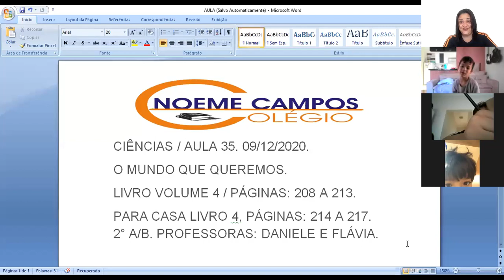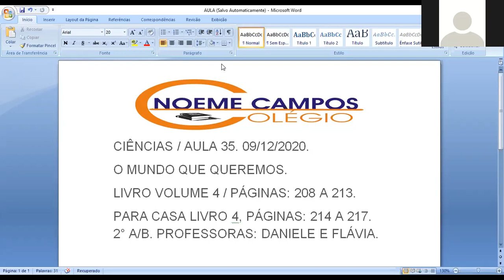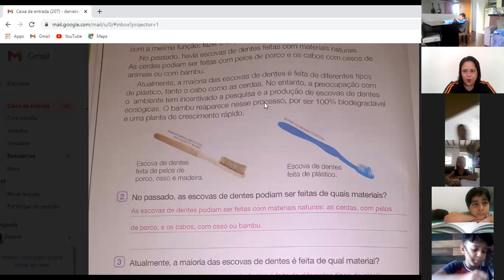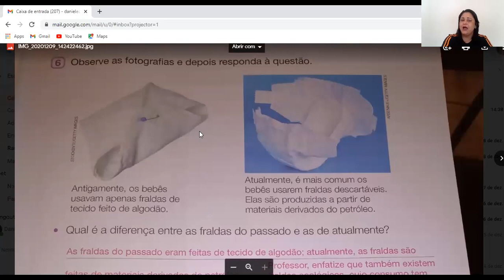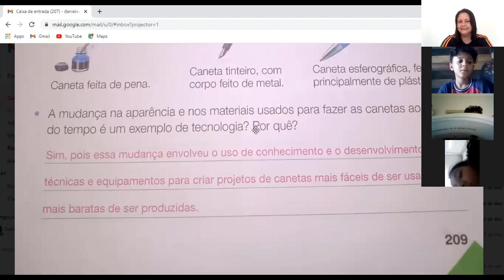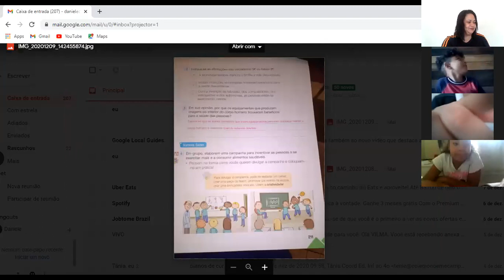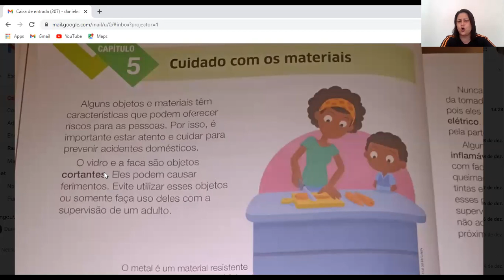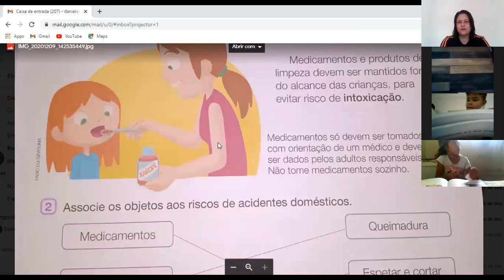CIÊNCIAS / AULA 35. 09/12/2020.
O MUNDO QUE QUEREMOS.
LIVRO VOLUME 4 / PÁGINAS: 208 A 213.
PARA CASA LIVRO 4, PÁGINAS: 214 A 217. 2° A/B. PROFESSORAS: DANIELE E FLÁVIA.